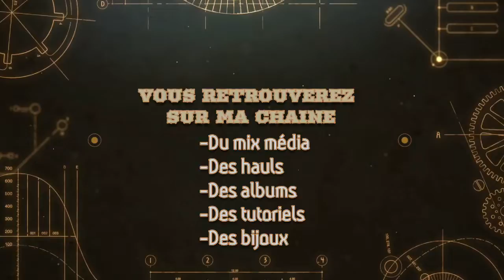de poche de chez Newhomy Diamond painting 😉